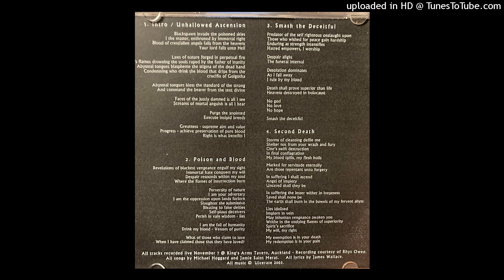Intro + Unhallowed Ascension (Live)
Ulcerate live at The Kings Arms Tavern, Auckland, New Zealand, 2003.

Lyrics:

"Blackspawn invade the poisoned skies
I the master, enthroned by immortal right
Blood of crestfallen angels spills from the heavens
Your lord falls into hell

Laws of nature forged in perpetual fire
It's flames drowning the souls raped by the father of inanity
Abysmal tongues blaspheme the stigma of the dead hand
Condemning those who drink the blood from the crucifix of Golgotha
Abysmal tongues bless the standard of the strong
And command the bearer from the text divine

Faces of the justly damned is all I see
Screams of mortal anguish is all I hear

Purge the anointed
Execute insipid breeds

Greatness - supreme aim and value
Progress - achieve preservation of pure blood

Right is what benefits I"